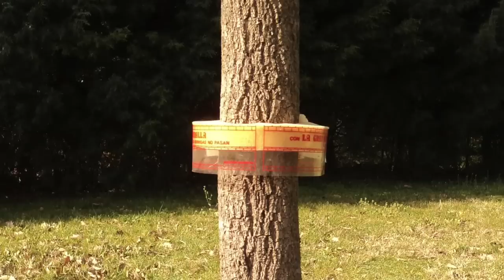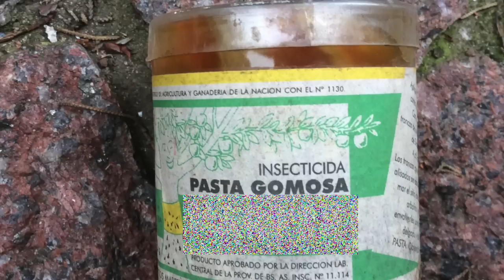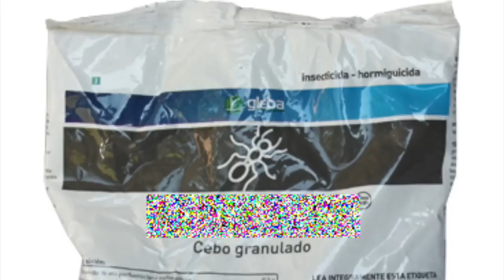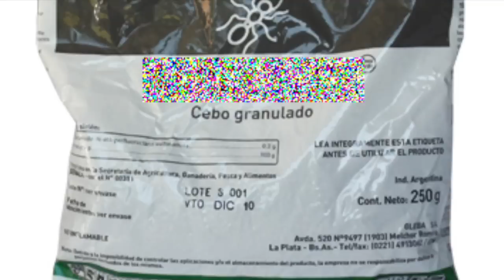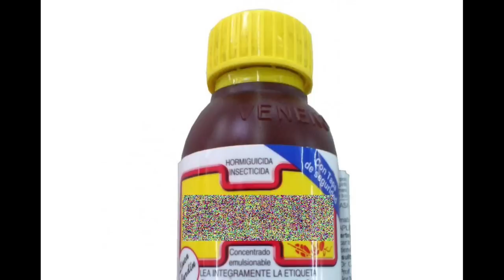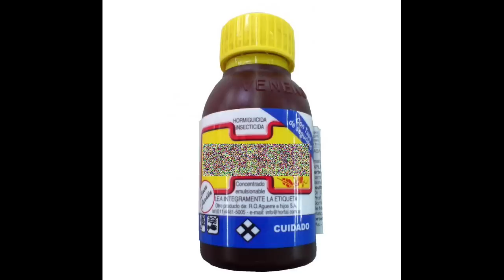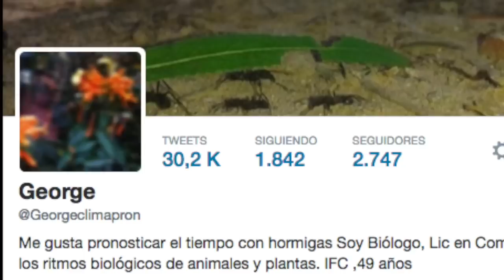Cómo combatir/matar/eliminar hormigas podadoras: en forma Orgánica o Química.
NO TE DEJES ENGAÑAR con remedios falsos y cosas que no sirven, aca tenes toda la info que necesitas al respecto.